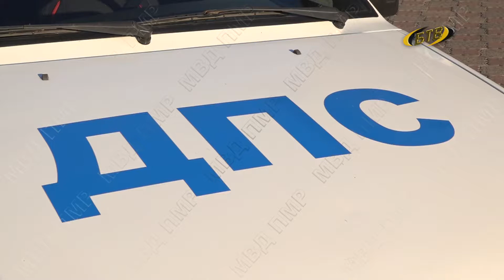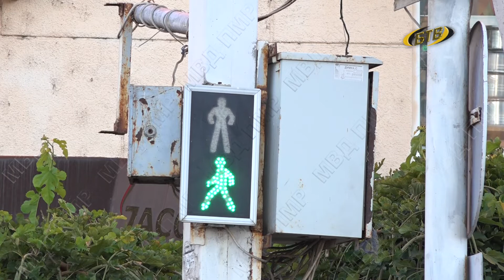На контроле безопасности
В связи с ухудшением эпидемиологической ситуации в республике контроль над соблюдением карантинных требований усилился. Магазины, рынки, торговые павильоны и организации общественного питания – под пристальным вниманием правоохранителей. Также постоянные рейды сотрудники милиции проводят на общественном транспорте. Подробности – в материале пресс-службы УВД г. Бендеры.